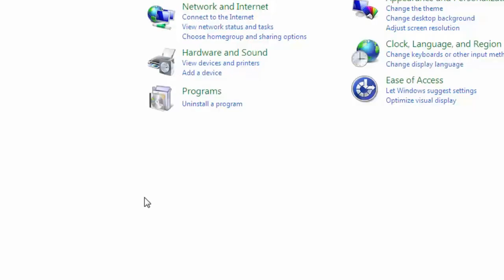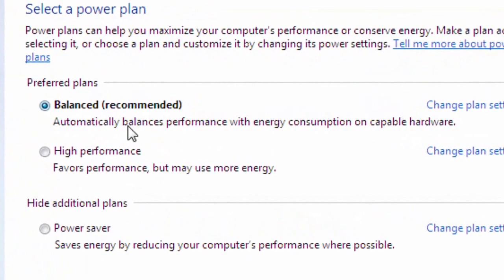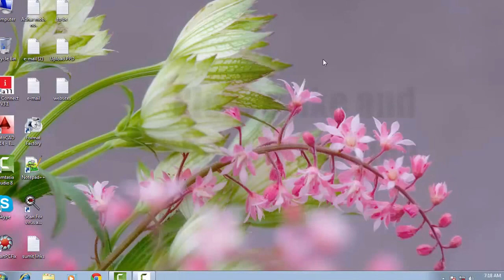How to save PC power. Increase Computer speed by Power performance [Hindi Urdu]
A video about how to save power and increase speed while using PC by maintaining its performance. Performance of power required.